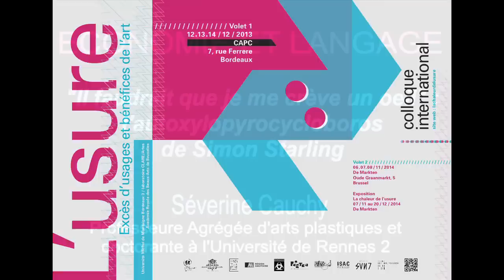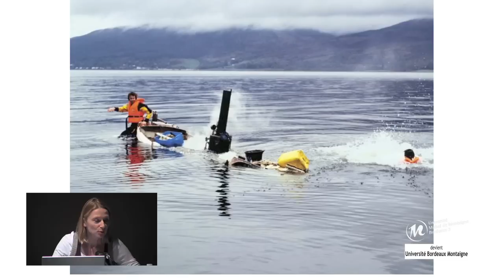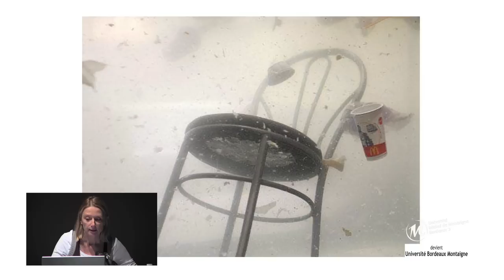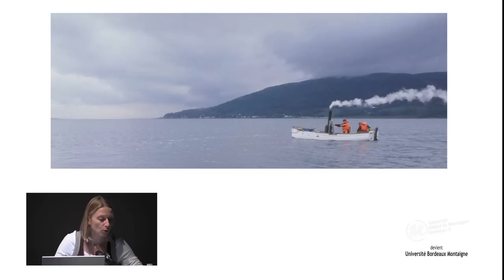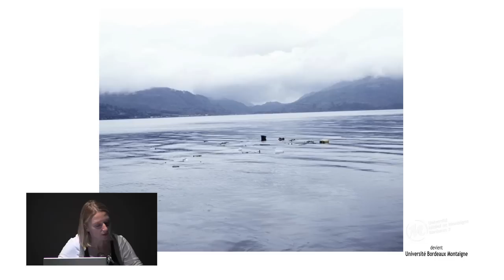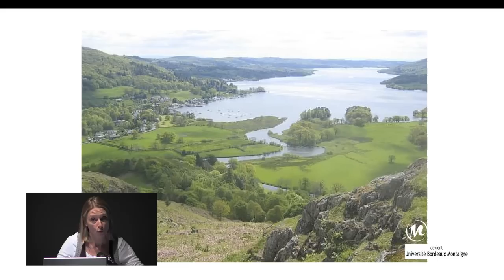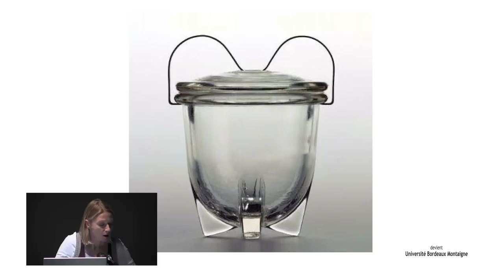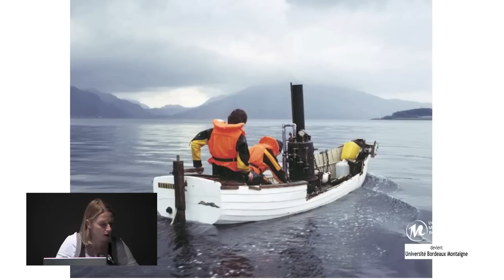« Il faudrait que je me crève un oeil » : l'Autoxylopyrocycloboros de Simon Starling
L'USURE, EXES D'USAGES ET BENEFICES DE L'ART
Séverine Cauchy

Économie et langage

A l'ère de la numérisation et de l'obsolescence, l'usure paraît être facteur dégradant : du côté de l'usage répété, elle évoque l'effacement, l'effritement, la perte et la disparition ; du côté du droit, elle considère les bons et les mauvais profits par l'excès, la fructification abusive d'un revenu issu du prêt. Derrida a souligné dans Marges, que « ces deux histoires du sens restent indissociables ». Quelle que soit l'origine sémantique, deux questions restent posées, celle d'un usage excessif et celle de son bénéfice. Qu'est-ce que l'art délivre par usure et qu'en reçoit l'artiste ? Ce colloque/exposition se donne pour projet de dégager les caractéristiques de l'usure pour envisager ses dimensions fructueuses et corrosives au seuil des processus contemporains de création artistique, à l'appui de trois questions essentielles : la mesure, la résistance et la persistance.